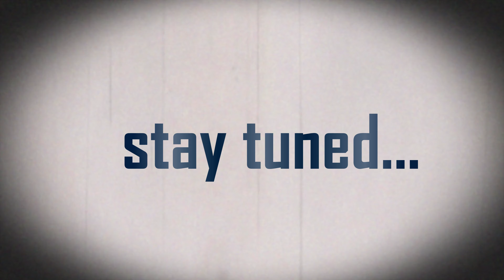Trailer der Ortenau - Tour mit Anja & Klaus im August. Es war heiss und sehr lustig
Dies ist der Trailer zu unserer Tour mit Anja und Klaus ( vom Kanal Pumba Klaus geht raus )
Video folgt zeitnah ☺️

Badische Grüsse
Gaby & Michael